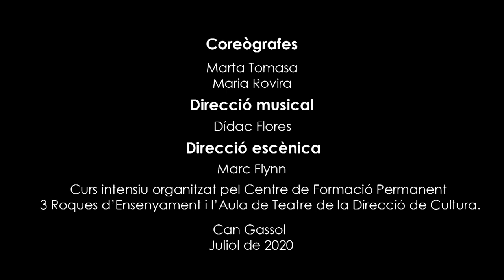Nits de Musicals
Taller del curs intensiu de teatre musical

Intèrprets
Martina Garcia Pujol
Marta Fraga Fernández
Josep Fuentes Soriano
Nil Nieto Oliveras
Júlia Batet Martinez
Lira Cornago Amat
Martina Garcia Gómez
Berta Taxonera Perez
Jana Garolera Compte
Anna Tarrés Prats
Fiona Moliner Pardo
Júlia Garrido Ramírez
Alba Ávila Merino
Lucía Larrosa Corral
Abril Batista Mach
Mar Calderon Cuevas
Carla Rodríguez Pasarisas
Abril Fornells Soria
Xavier Vergés Tubert
Anna Salamanca Llagostera
Aina Camprubí Valls
Èrica Rodon Martin
Marta Costa Barba
Júlia Roca Humanes
Nana Ya Hosta Privat
Marina Camprubí Valls
Claudia Fuentes Soriano
Victor Ortel Rodriguez
Sara Núñez Martínez
Cèlia Lara Maluenda

Coreògrafes
Marta Tomasa
Maria Rovira

Direcció musical
Dídac Flores

Direcció escènica
Marc Flynn

Curs intensiu organitzat pel Centre de Formació Permanent 3 Roques d’Ensenyament i l’Aula de Teatre de la Direcció de Cultura.